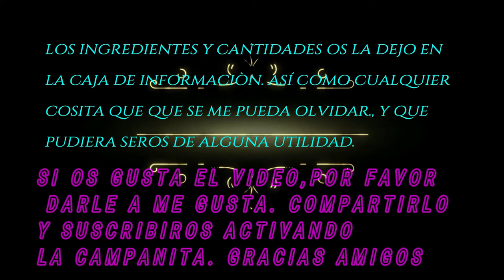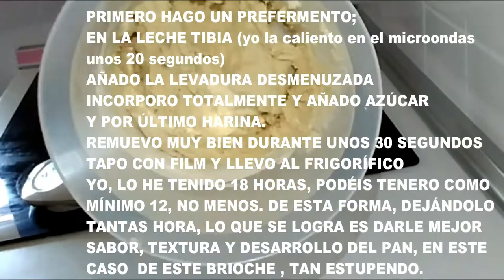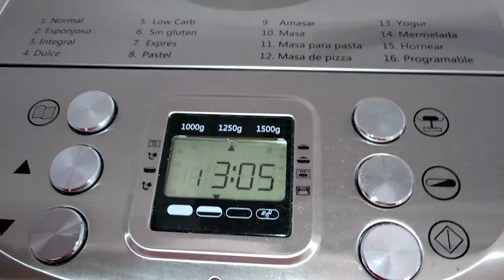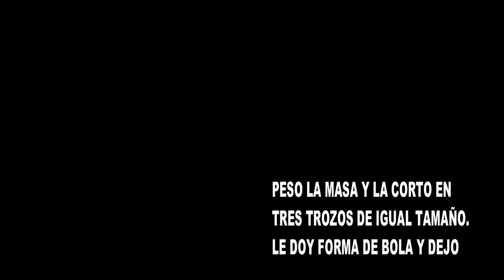BRIOCHE FRANCÉS ¡¡¡ESPECTACULAR!!! EN PANIFICADORA LIDL.¡¡ ESPONJOSO Y SUPER SUAVE!!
Os animo a que hagais este fantástico brioche frances, tanto si es en panificadora o no. Os va a encantar su sabor, esponjosidad y textura.
Tiene que quedaros una masa elástica y suave. Si véis que os queda un poquito dura, es decir poco hidratada (eso va a depender mucho de la cantidad de gluten que contenga la harina, aún siendo de fuerza, hay unas que contienen más glúten que otras) Por lo que tendréis que añadirle algo más de mantequilla; añadirla poco a poco, la que vaya pidiendo la masa.

INGREDIENTES PARA EL PREFERMENTO:
200g, de harina de fuerza
200g. de leche, preferentemente entera. Tiene que estar templadita.
3g. de levadura fresca o bien 1g. de levadura seca
5g. de azúcar.
Este prefermento, hay que dejarlo fermentar en el frigorífico, como mínimo 12 horas, en mi caso, lo he tenido 18 horas,

INGREDIENTES PARA LA MASA :
320g. de harina de fuerza
12g. de levadura fresca o bien 4g. de seca
80g. de azúcar.
1 huevo
135g o ml. de leche, preferentemente entera.
35g. de mantequilla.
6g. de sal ( es importante que no os olvideis de añadirla, porque potencia el  sabor de la masa, regula la fuerza y el equilibrio de esta...)

Este brioche, pesa aproximadamente 800g.

Cuando pongais a calentar la leche, para hacer la masa del brioche ( tiene que estar templada, en ningún caso caliente, porque si es así, la levadura no se activa y deja de hacer su efecto...)  e incorporéis la levadura desmenuzada, dejarla reposar durante 15 minutos (tapando el recipiente con un trapo o film) para que la levadura se active bien. A continuación seguis con la receta como tal, es decir seguidamente añadis la leche
a la cubeta